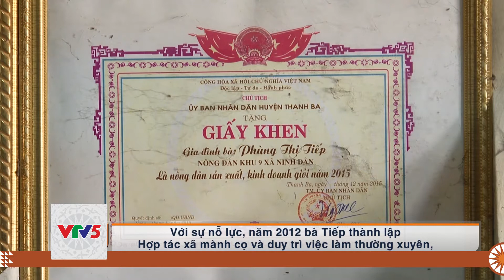[TIẾNG MƯỜNG] LÀM GIÀU TỪ MÀNH CỌ | VTV5